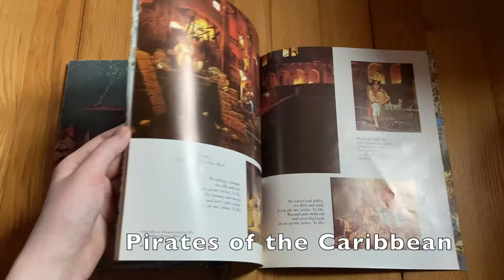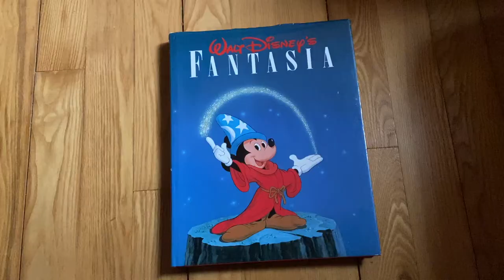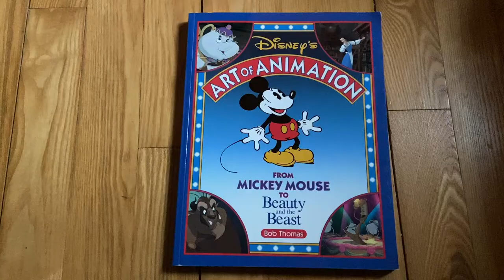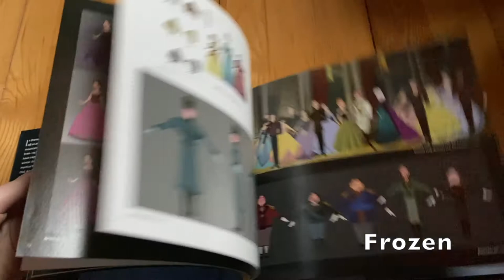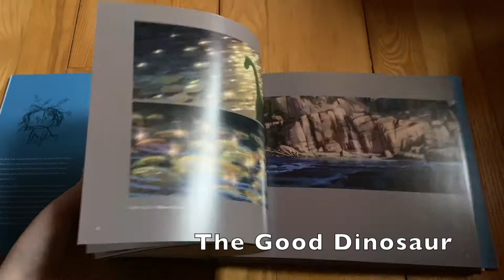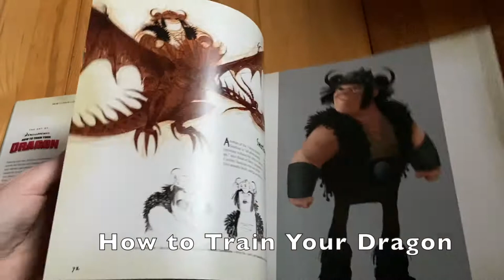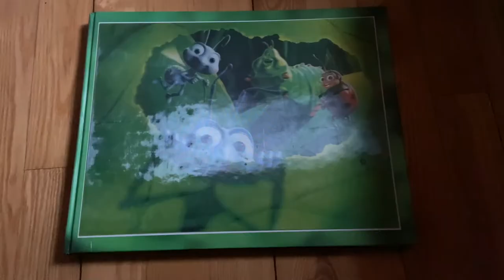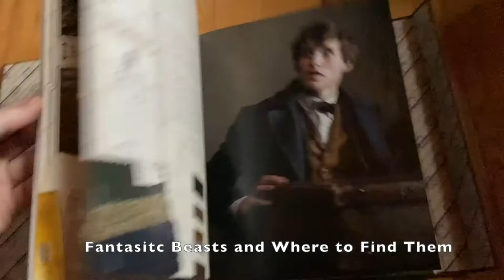My Art Book Collection! (40+ books)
Happy New Year everyone! I wanted to make a video of every "art of" book I currently own.  Some of the books shown in this video already have their own dedicated flip through video.

The Art of Walt Disney:
Pirates of the Caribbean Magazine
Disney Imagineering
Tarzan Chronicles
Art of Blue Sky Studios
Art of Dreamworks Animation
Shrek: The Art of the Quest
Shrek: From the Swamp to the Screen
Fantasia:
Art of Avatar the Last Air Bender (1st edition)
(2nd edition)
Art of the Legend of Korra: Book 4: Balance
Ultimate Guide to Beauty and the Beast
Art of Aladdin
The Art of Anastasia
Spiderwick Field Guide
Disney's Art of Animation: From Mickey Mouse to Beauty and the Beast
DISNEY'S ART OF ANIMATION Disney's Art of Animation #2: From Mickey Mouse, To Hercules
The Art of The Lion King (Disney Miniature Series)
The Art of Monsters, Inc.
The Art of Big Hero 6
Art of Incredibles 2
Brother Bear: A Transformation Tale
Treasure Planet: A Voyage of Discovery
Atlantis: The Lost Empire: The Illustrated Script
Frozen 2
The Good Dinosaur
Finding Dory
They Drew as they pleased (vol 1)
Puss in Boots
How to Train Your Dragon
HTTYD 2
HTTYD 3
Hercules: Chaos of Creation
Bugs Life
Toy Story
Treasures of Disney Animation Art
Final Fantasy Ultimania Archive Volume 2
Dungeons & Dragons Art & Arcana
Harry Potter Artifact Vault